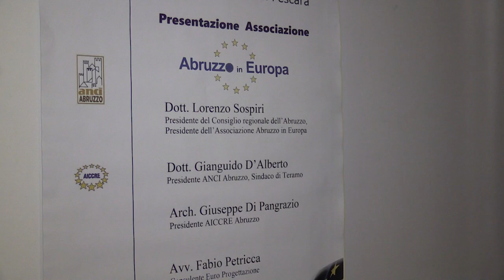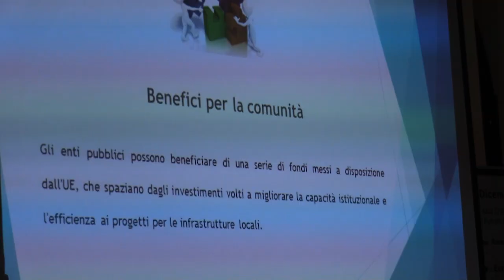Presentata l'Associazione Abruzzo in Europa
L'Associazione "Abruzzo in Europa", istituita dal Consiglio regionale dell'Abruzzo, da ANCI e AICCRE costituisce la vera e propria porta di accesso per gli Enti locali d'Abruzzo al mondo dei finanziamenti della Comunità europea. Per presentarla sono intervenuti Lorenzo Sospiri, Fabio Petricca, Giuseppe Di Pangrazio e Gianguido D'Alberto